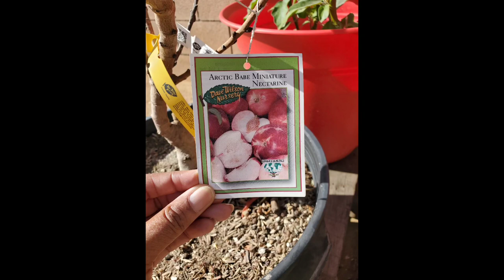Prunning of the Tomato Plants 05152021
I pruned my tomato plants, planted more basil and sage and just giving updates on some of my garden.